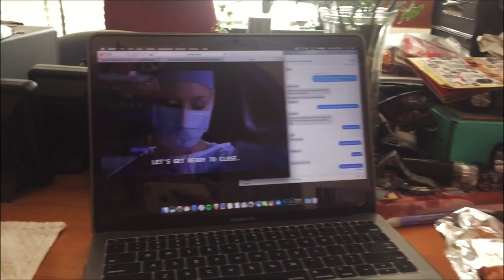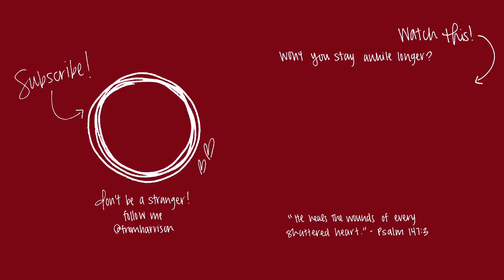VLOGMAS DAY 10 ∙ SUNDAY SHOPPING | fromharrison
I went shopping again and thankfully this time I was able to get what i wanted!

FOLLOW ME ▹

SNAPCHAT ‣ harrisantea

FILMED & EDITED BY: HARRISON DO